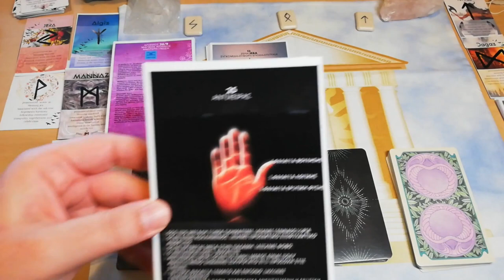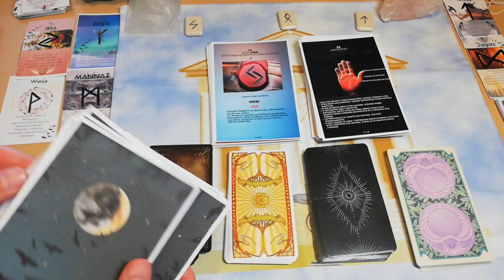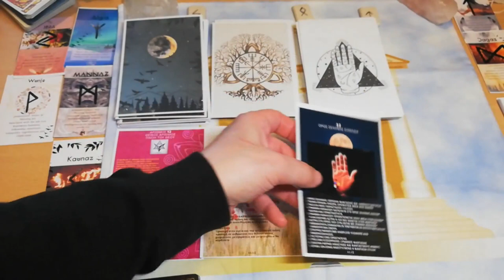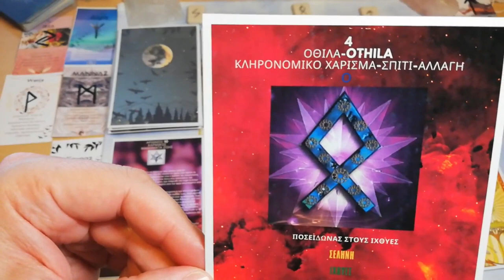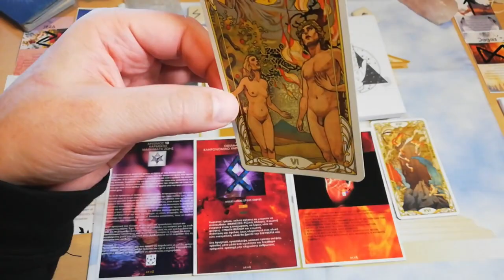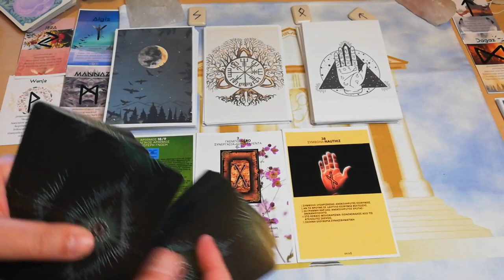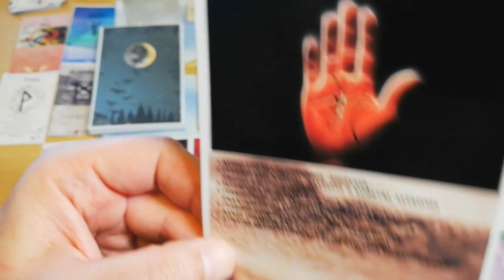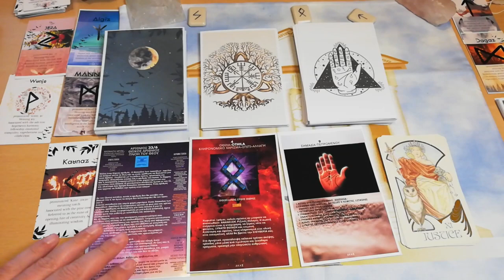ΑΝΟΙΓΜΑ ΜΥΣΤΗΡΙΟ! Η 6 ΑΙΣΘΗΣΗ - ΔΙΑΙΣΘΗΣΗ-Διάλεξε Κάρτα Ταρω Pick A Card Tarot Πρόβλεψη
ΜΥΣΤΗΡΙΟ! Η 6 ΑΙΣΘΗΣΗ - ΔΙΑΙΣΘΗΣΗ-Διάλεξε Μια Κάρτα Ταρω Pick A Card Tarot Πρόβλεψη ΑΚΑΣ.
Πως κάρτες ΑΡΙΘΜΟΛΟΓΙΚΕΣ- κάρτες ΡΟΥΝΩΝ- κάρτες ΧΕΙΡΟΜΑΝΤΕΙΑΣ και ταρω, συνδυάζονται όλες μαζί?
ΤΟ ΡΙΞΙΜΟ ΤΗΣ ΔΙΑΙΣΘΗΣΗΣ! ΤΙ ΣΗΜΑΙΝΕΙ 6 ΑΙΣΘΗΣΗ!?ΠΟΙΑ ΕΙΝΑΙ ΕΚΕΙΝΑ ΤΑ ΜΗΝΥΜΑΤΑ ΠΟΥ ΘΕΛΕΙ ΝΑ ΣΟΥ ΕΚΦΡΑΣΕΙ?

⏱️ΧΡΟΝΟΙ⏱️
00:00 ΑΡΧΗ
12:33 ΔΙΑΙΣΘΗΣΗ 1
25:20 ΔΙΑΙΣΘΗΣΗ 2
37:44 ΔΙΑΙΣΘΗΣΗ 3
48:15 ΔΙΑΙΣΘΗΣΗ 4

▬ Social Media ▬▬▬▬▬▬▬▬▬▬▬▬▬▬▬
Για Δωρεά και υποστήριξη

▬My Tags ▬▬▬▬▬▬▬▬▬▬▬▬▬▬▬

 "Track Title(s)''
Jay Man - OurMusicBox